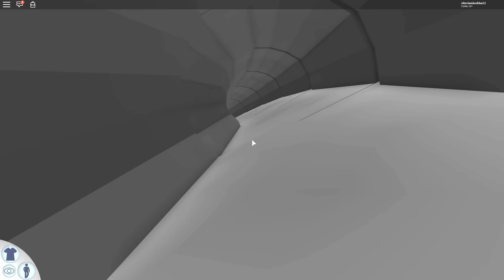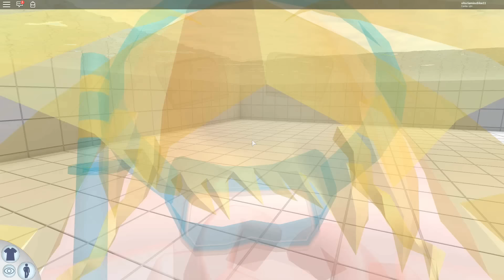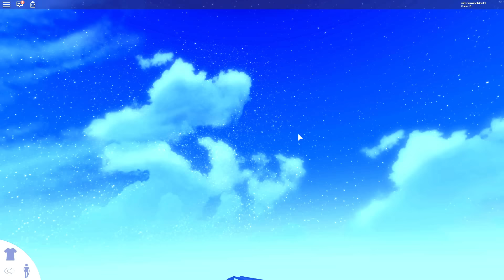Roblox- PARQUE AQUÁTICO RADICAL (Robloxian Waterpark)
❤️Meu conteúdo é Family Friendly, isso quer dizer que todos podem assistir! ❤️

Mil beijos
Vitória Mineblox